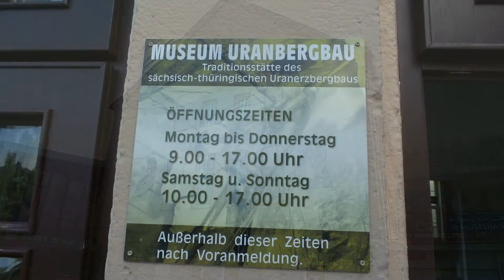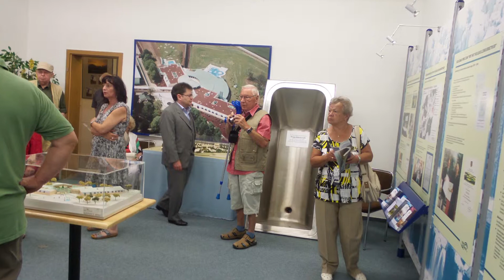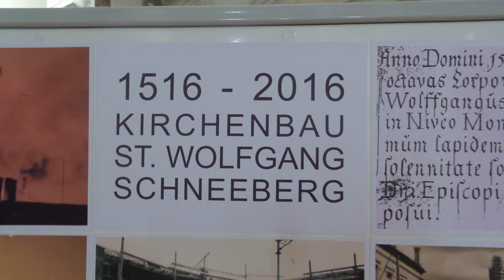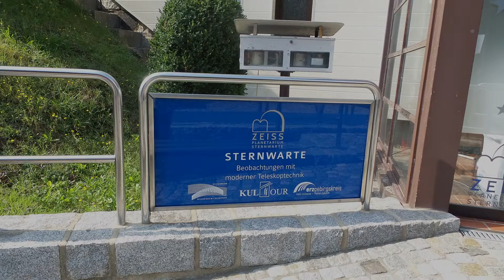Vereinsausflug Bad Schlema 2016